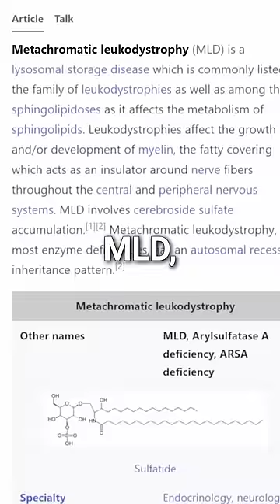The Luckiest Kids Ever! (0.0025% chance)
this is the Unluckiest, AND Luckiest Kid in the World!

In April 2022, the Shaw family was in the doctor's office, when their hearts broke. Both children were diagnosed with MLD, so they were unlikely to live past their 8th birthday. Luckily there is a the treatment for the disease, called Libmeldy. But it's the world's most expensive drug.

And only 1 daughter could receive the treatment.

The treatment works by extracting stem cells from the patient. Doctor then insert functional versions of a faulty gene into the stem cells. And finally doctors inject the cells back into the body. But this only works if you catch the disease early. And for the older sister Nala, it was too late. But for Teddi, there was still hope. The only problem,

it's still the world's most expensive drug.

In the US this would have cost $3.5 million dollars. But luckily, where they live, there is public healthcare. So Teddi, became the first child in the UK to receive the treatment. And today Teddi, is disease free. Meaning